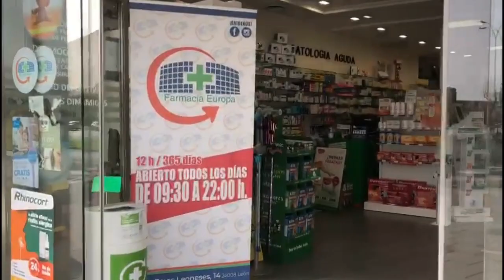DIAGNOSTICO CAPILAR EN LA FARMACIA EDIFICIO EUROPA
Hola,
En .,este video os enseño mi Farmacia de cabecera, en su rama concreta de diagnósticos capilares. Rs el primer video de una Serie que haré a lo largo de los próximos meses. Espero os gusten , Lo he hecho con todo el  cariño del mundo , y no puedo que por menos agradecer a los profesionales de mi farmacia el trato que me han dado.
un Beso
Ana
Instagram farmacia. @farmaciaedificioeuropa